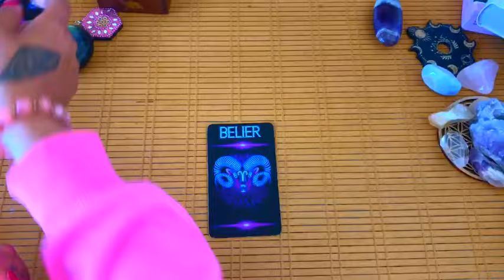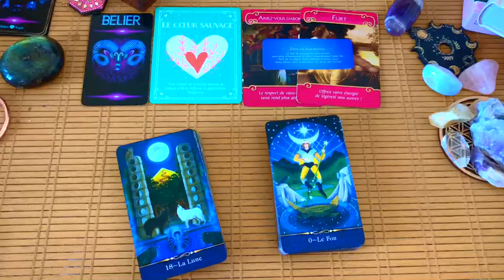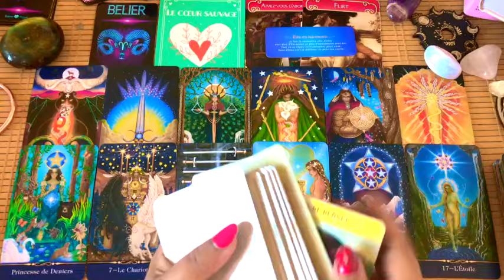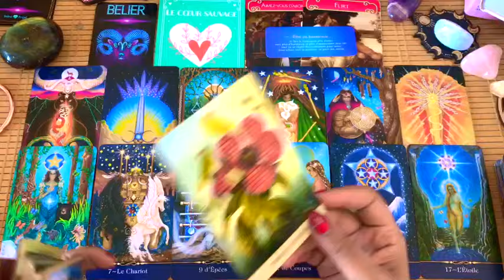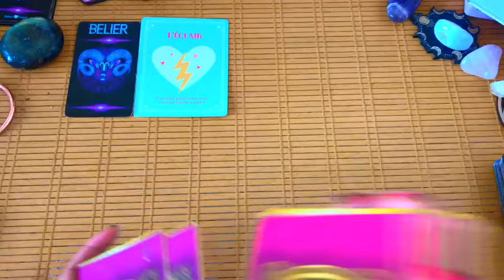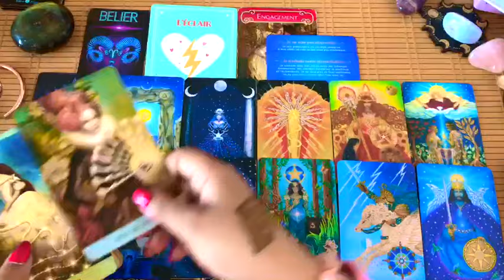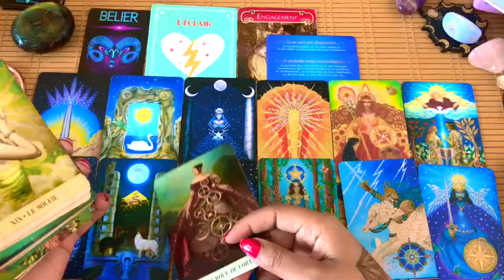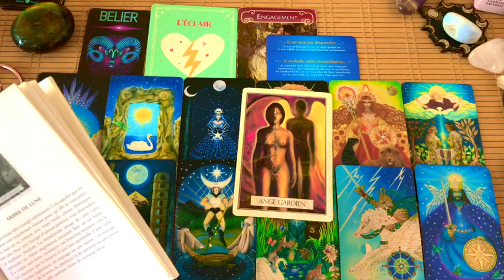💟♈BÉLIER ~ Une technique qui marche. CÉLIB: Rencontre évidente mais...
Célibataires : 20:01

- VOUS POUVEZ
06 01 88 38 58 (CE NUMÉRO EST DÉDIÉ UNIQUEMENT AUX DEMANDES DE CONSULTATIONS)